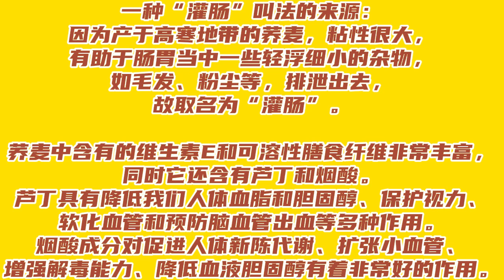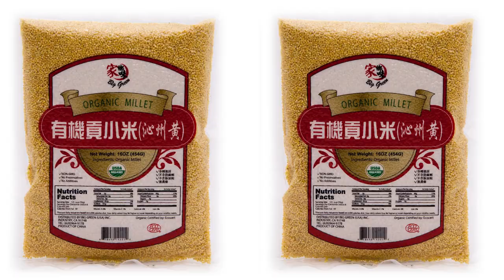拳打贾记脚踢王萍！山西太原灌肠（碗托）的做法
完整介绍凉拌灌肠，炒灌肠的做法